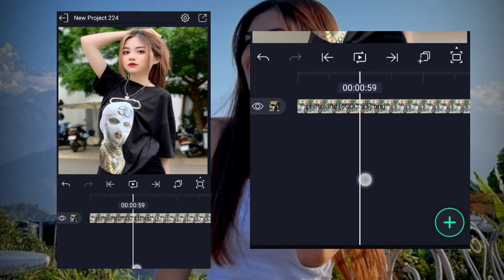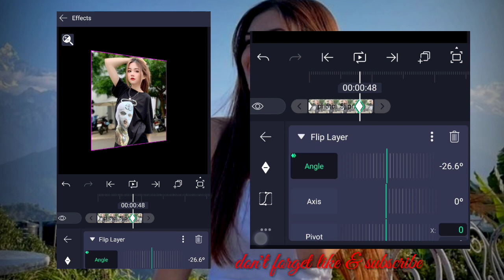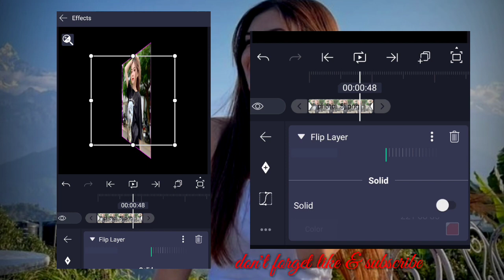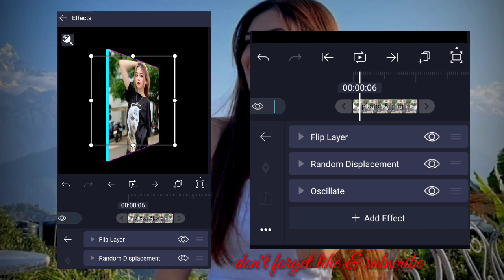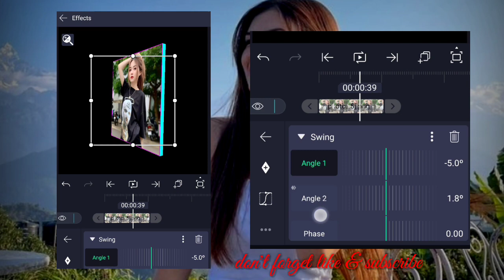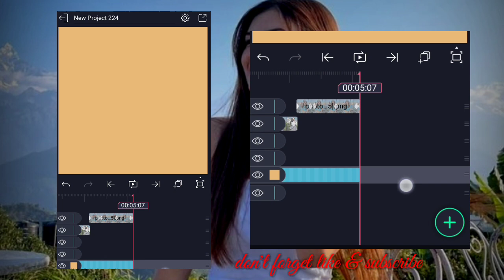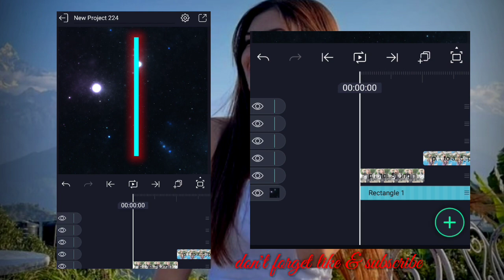3d photo animation// Alightmotion Tutorial video💗🥀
Garo YouTuber.🥀

background music.